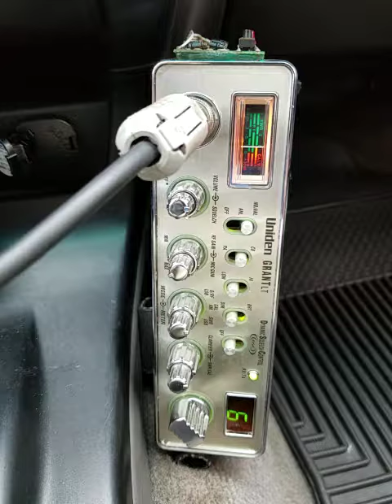03-22-2018 ModSqd ShowdwnBigHI